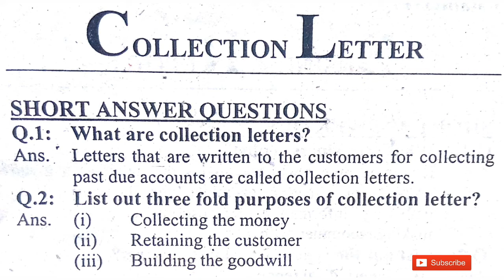Collection Letter Short questions & answers of Business Communication for B.Com, M.Com, MBA..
I hope this video will be helpful in preparation of your exam...